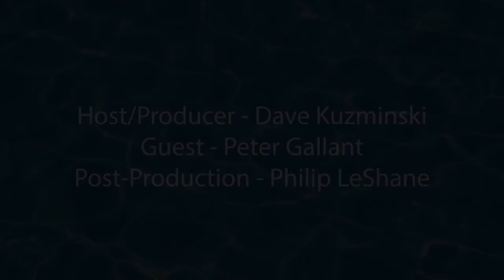Peter Gallant | Careers You Didn't Know About | The Future of the Water and Waste Industry | Ep 6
In this episode, Dave Kuzminski talks with Peter Gallant, who is an engineer for Tighe and Bond about his career in the water industry.